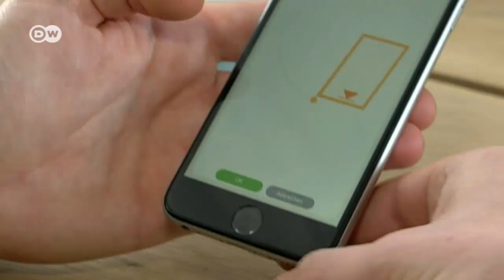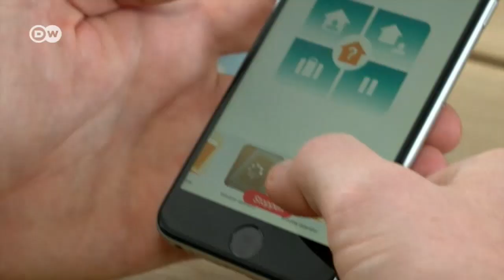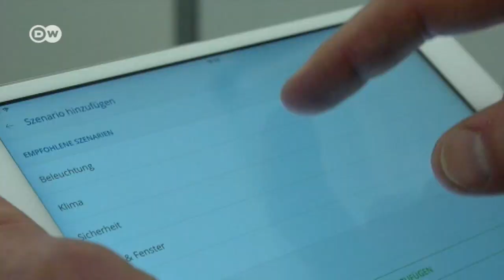Can smart homes help the planet? | Eco-at-Africa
Many of us have smartphones but did you know there are also smart houses? A German company specializes in building them. Smart homes incorporate intelligent room and building systems. For example, they allow residents to control and program heating and cooling systems.